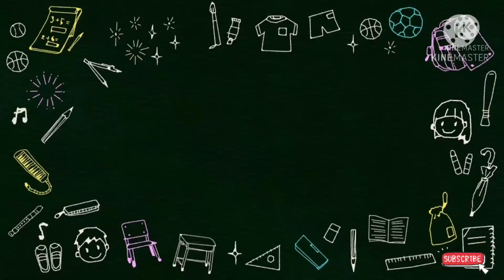How to make krishna at home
Hi guy's Today in this video we make a model of Shree Krishna ji, this is very easy to make, this is totally handmade, anybody can make this at home, this best for janmashtami.